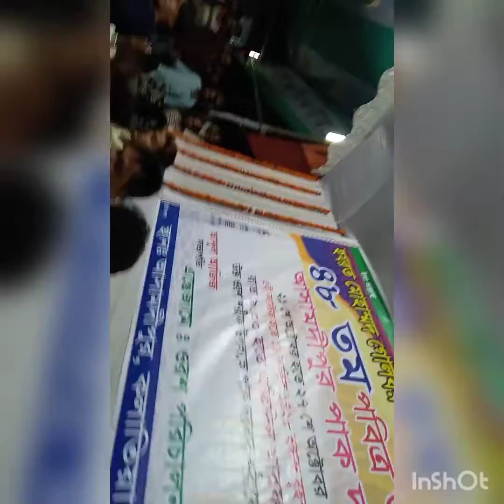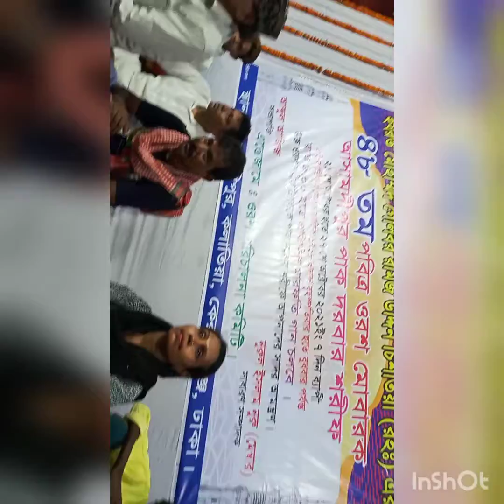রিপন দেওয়ান এর মুখে গান /71TVBD.COM